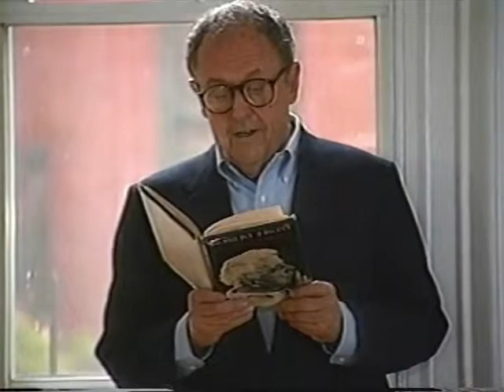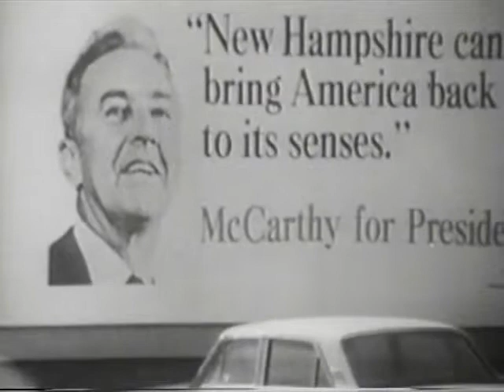1968: America is Hard to See - Emile deAntonio (b)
This is perhaps de Antonio's hardest to see film. The filmmaker's
notes for a 1974 BFI retrospective read: "The 1968 campaign for
Democratic presidential nomination seen from the POV of liberals
and Eugene McCarthy. Failure of liberal, peace politics and why.
Detailed material from New Hampshire and Wisconsin primaries which brought down LBJ. The intellectual in politics, Senator Eugene McCarthy. Chicago 1968 seen from inside Convention Hall rather than the streets." He told Jonas Mekas, who interviewed him during the editing, that the "assumption of the film" was that McCarthy "was the last best hope of working within the system in a national election."